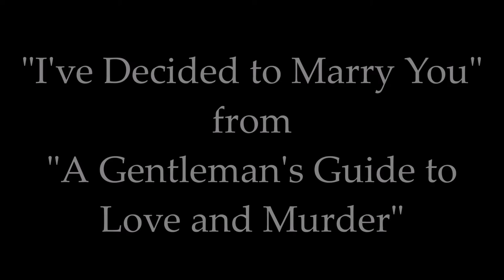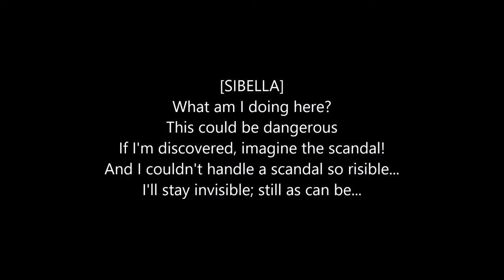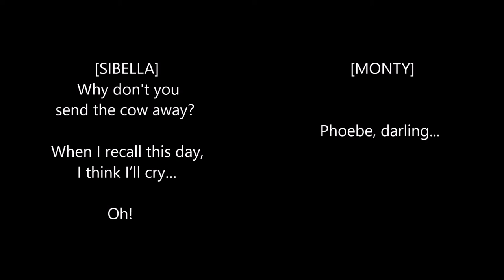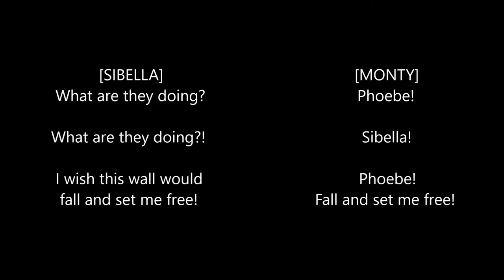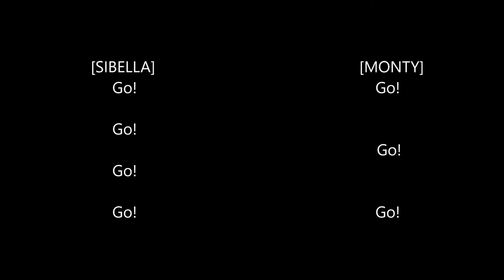A Gentleman's Guide to Love and Murder - I've Decided to Marry You - You Sing Sibella & Monty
Vocals for Phoebe performed by Kristen Ryan

If you like my work, please consider supporting my channel!

Instrumental track from @MusicalTheatreKaraoke

I do not own A Gentleman's Guide to Love and Murder.